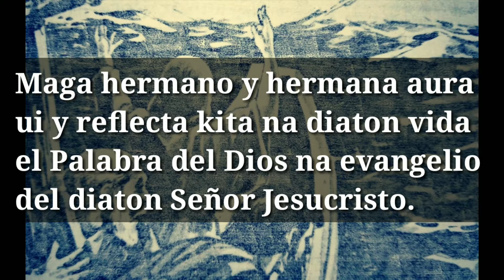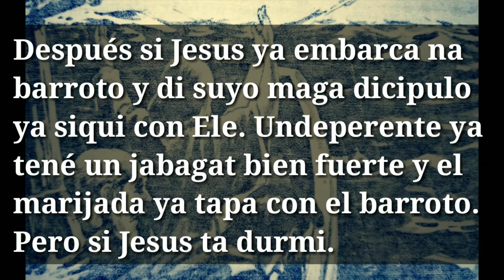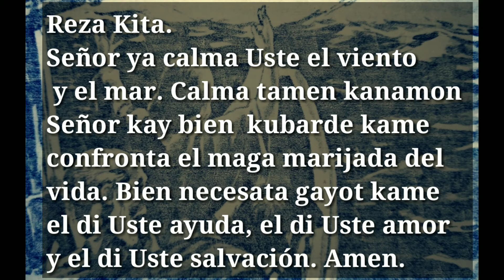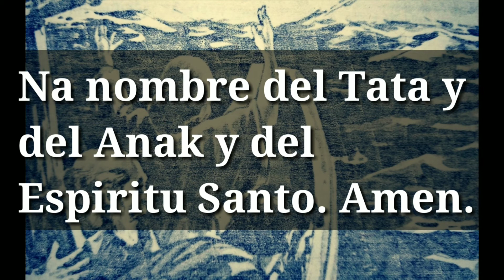SI Jesus ta Calma un Jabagat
Reference: Mateo 8:23-27 p32
Bible Chavacano; (1982) El Buen Noticia: el nuevo testamento chabacano. Society of St. Paul; Manila Philippines, Claretian Publication;
Background Image:
Rev. James Ecker, D.D. Ph.D.,(1916), Essential of the Holy Bible (Revise Standard Version), Manila Philippines. Catholic Trade (Manila) Inc.